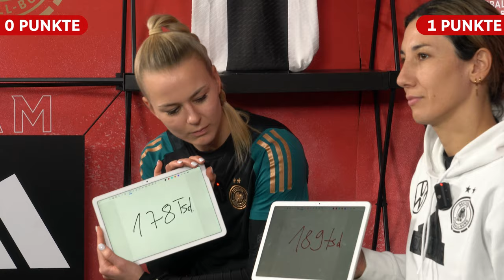Merle & Sara eskalieren? 😳 | Schätzen mit Merle Frohms & Sara Doorsoun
Wie viele Bundesliga-Tore hat Horst Hrubesch? Wie viele Buchstaben hat das hawaiianische Alphabet? Wie viele Zentimeter schrumpft der Eiffelturm bei Kälte? Merle Frohms & Sara Doorsoun schätzen - findet heraus, wer näher dran ist!